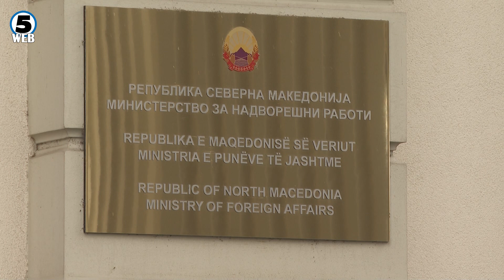Македонското МНР му врачува протестна нота на бугарскиот амбасадор–очекува Софија да се извини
По протестната нота до бугарскиот амбасадор во земјава, Македонија ќе очекува и извинување од официјална Софија за неистакнување на македонското знаме при посетата на претседателката Сиљановска Давкова на Софија.